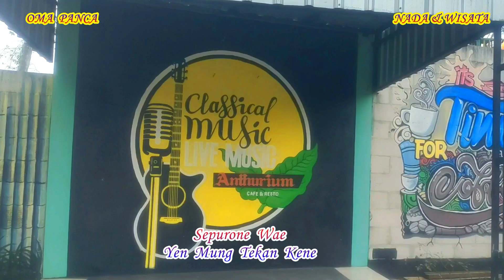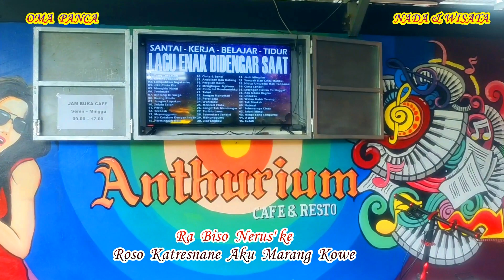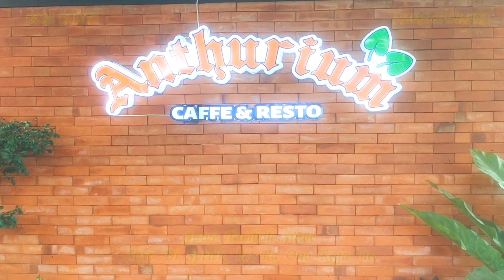Karaoke - TAK LERENI WAE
Konten ini Oma Panca kasih nama NADA & WISATA , karena selain Oma Panca bernyanyi, juga akan menunjukkan Lokasi dimana Oma Panca membuat Video Klipnya, siapa tau dulur-dulur kepingin mendatangi tempat Wisata yang Oma sebut diatas.

Karaoke - TAK  LERENI  WAE     ini,  kami haturkan buat Dulur-Dulur  Se Nusantara yang senang mendengarkan Lagu Pop Indonesia

Karaoke - TAK  LERENI  WAE    ini pengambilan gambarnya dilakukan di Anthurium Cafe & Resto Purwokerto

Mudah-mudahan  Karaoke - TAK  LERENI  WAE    ini , bisa menghibur dulur-dulur semua.

Judul        :  Karaoke - TAK  LERENI  WAE
Pencipta  :  MADI  OETOMO

Matur Nuwun.